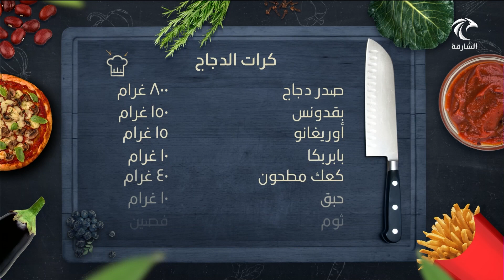برنامج خفايف | كرات الدجاج